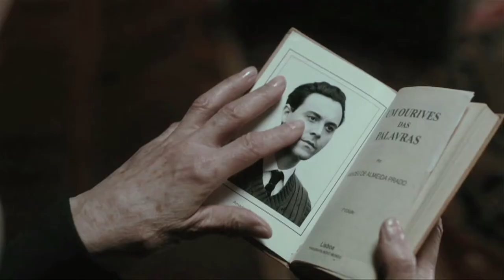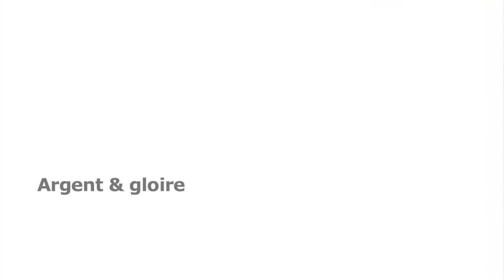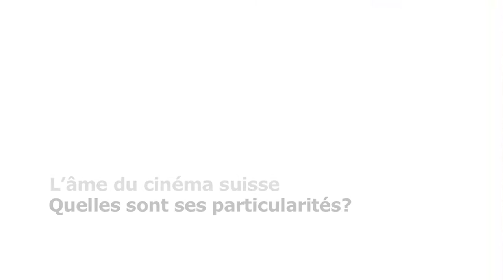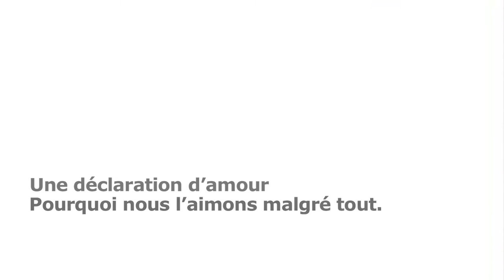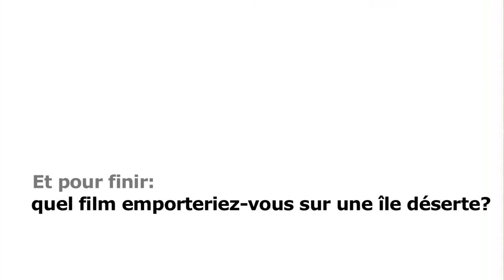Le cinéma suisse va-t-il vraiment mal?